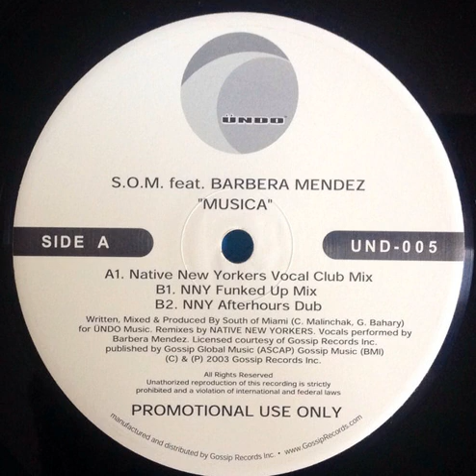S.O.M. Featuring Barbara Mendes ‎– Musica (Native New Yorkers Vocal Club Mix)(2003)